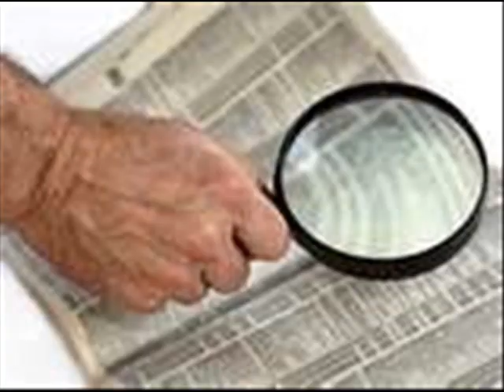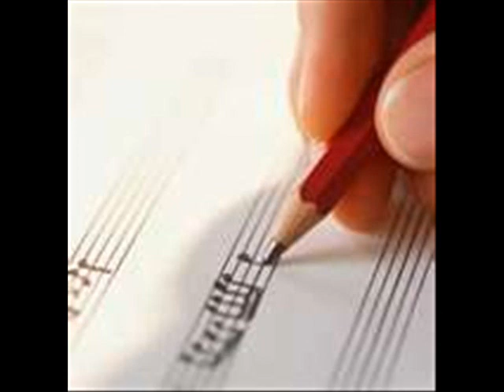You Never Even Called Me By My Name!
David Allen Coe.